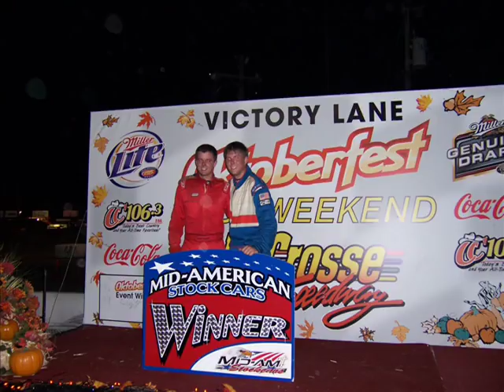Kyle Shear Rookie of the Year 2007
My Mid American Rookie of the Year season in review via pictures and video